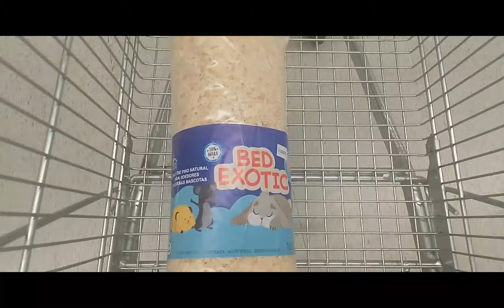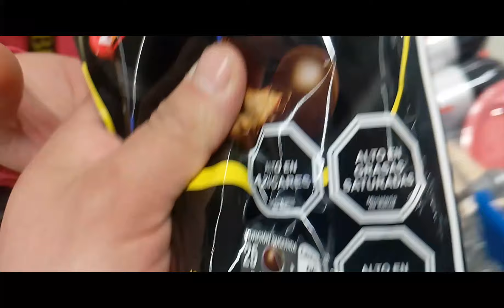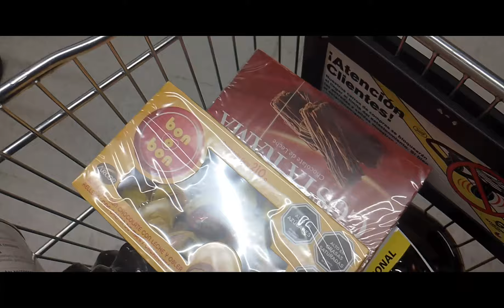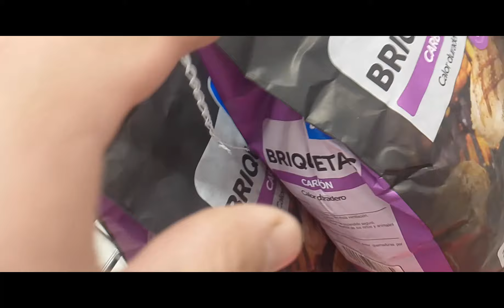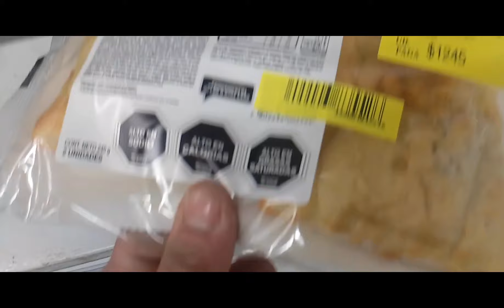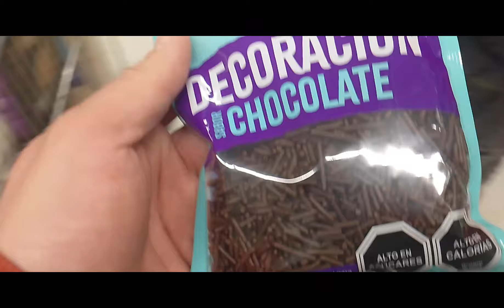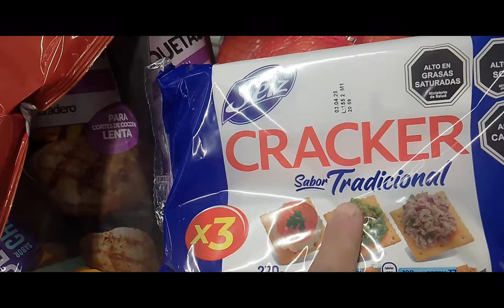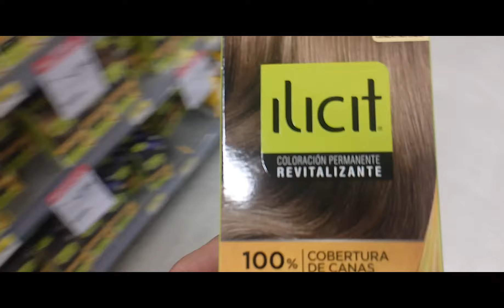!!DESPEDIMOS EL LIDER A LUCAS!! MAS DE 150 MIL💵💵 PESOS EN EL SUPERMERCADO+HAUL ✨✨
hola mis webadas hermosas ♥️ las queremos mucho deja tu like y comenta